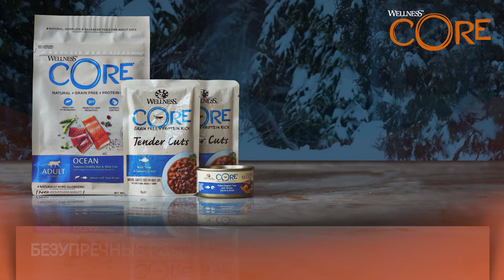Корм CORE для кошек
CORE —беззерновой полнорационный сухой корм класса холистик для кошек.

Корм создан с учётом естественных потребностей домашних кошек, которые по своей природе являются хищниками, поэтому все корма CORE беззерновые и содержат свежее мясо и рыбу на первом месте во всех рецептурах.